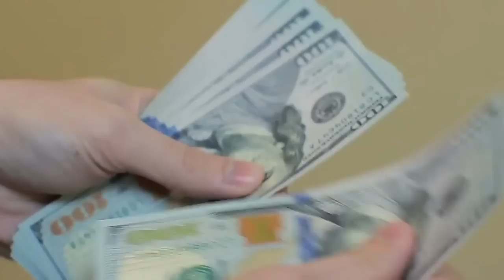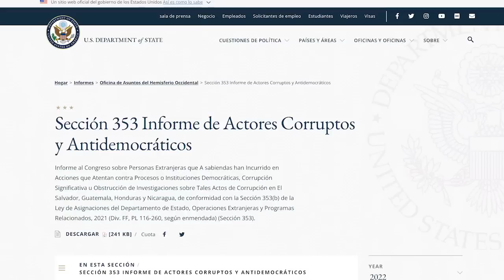Estados Unidos deja fuera a Nicaragua de la cuota azucarera 2023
El Gobierno de Estados Unidos excluyó a Nicaragua de la cuota azucarera de su año fiscal 2023 —que comienza el 1 de octubre de 2022—, lo que representa otro golpe para la industria nacional de siembra de caña y producción de azúcar, en la que hay capitales nacionales como el ingenio San Antonio y Montelimar; los guatemaltecos Monte Rosa, propiedad del Grupo Pantaleón ;y el colombiano Casur.